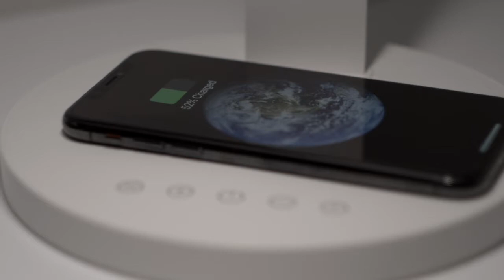KOBLE ARC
Wireless charging desk lamprey KOBLE designs